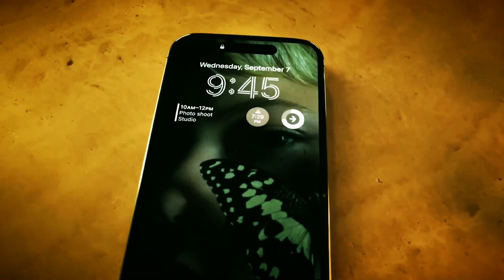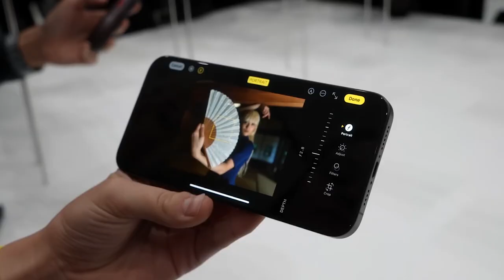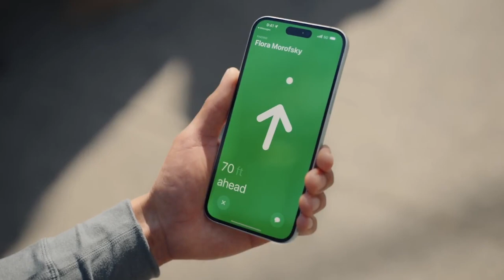🔥 Uncover the Hidden Secret of iPhone 15 Otherwise You'll Regret It! 😱📱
In this captivating video, we dive deep into the world of the iPhone 15 and reveal its most interesting secrets and features. 📱 Join us on this exciting journey as we explore everything you need to know about the cutting-edge technology, design and capabilities of the iPhone 15. Don't miss this exclusive insight!